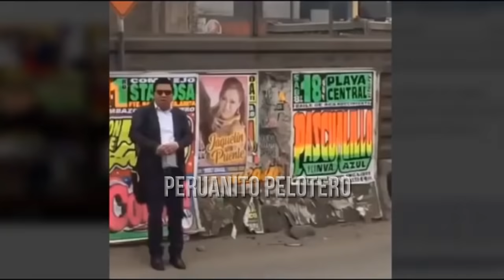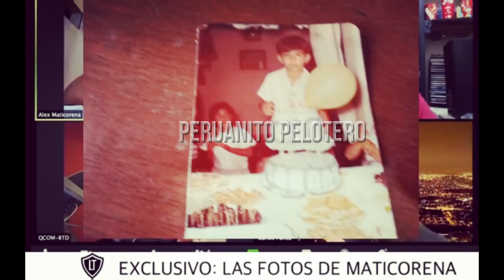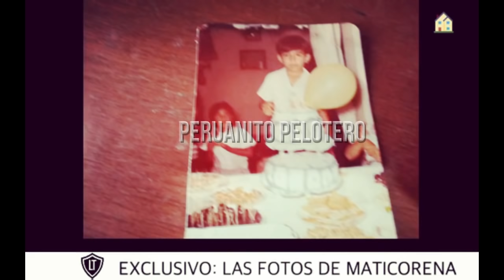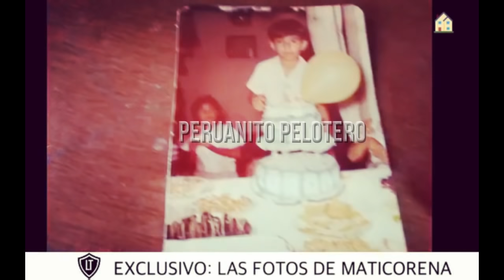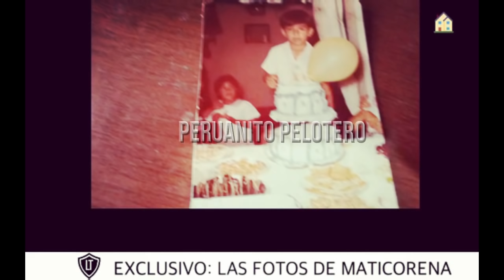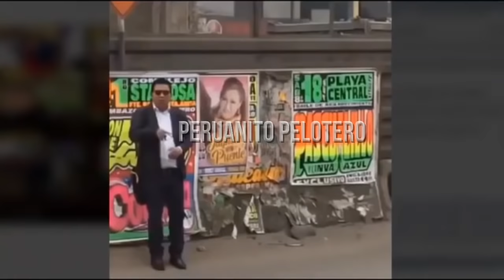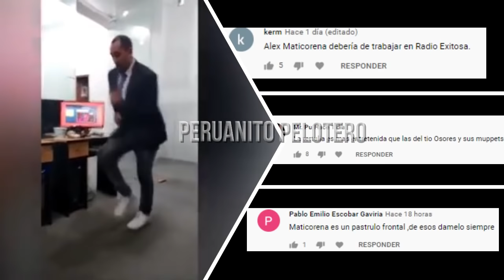CON INVITADA ESPECIAL| LA TERTULIA Vol.11| SILVIO VALENCIA, JPT, PANEZ, ALEX Y OSCAR 01-04-2020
Silvio Valencia, Carlos Panez, JPT, Alex Maticorena y Óscar Paz en vivo hablando de fútbol.